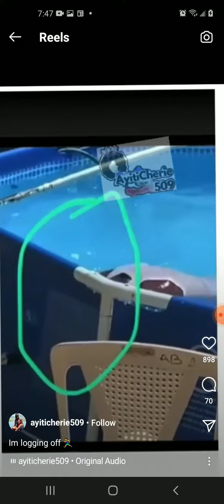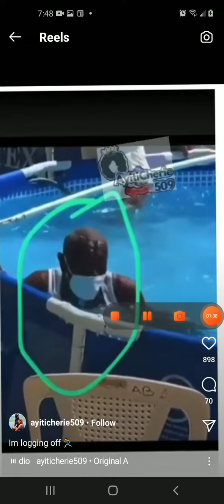Men wears mask in the Pool!!!!!!!!